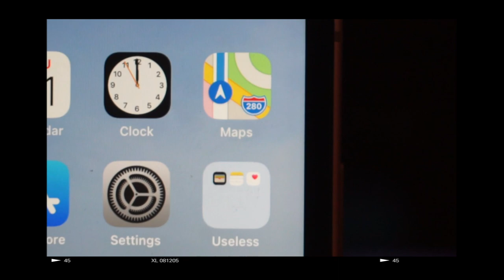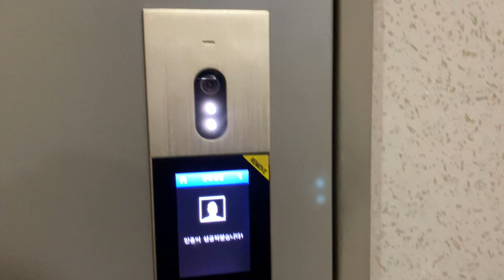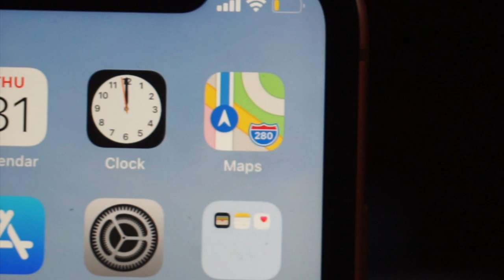미국 유학생의 윤스테이 번역알바 VLOG🤩